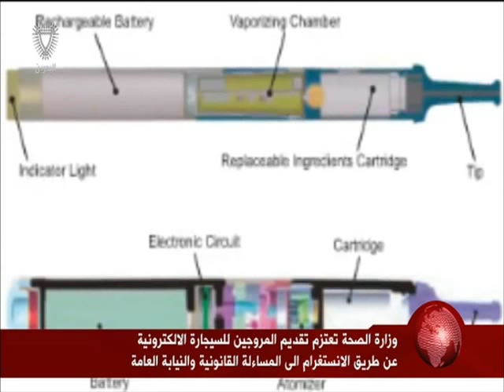البحرين : وزارة الصحة تعتزم تقديم المروجين للسيجارة الالكترونية عن طريق الانستغرام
وزارة الصحة تعتزم تقديم المروجين للسيجارة الالكترونية عن طريق الانستغرام الى المساءلة القانونية والنيابة العامة